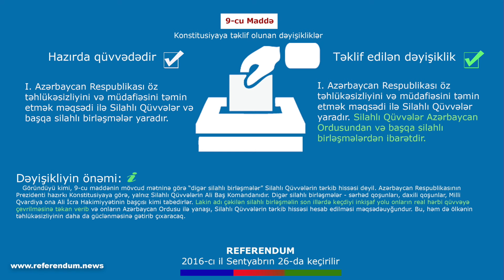Referendumda nəyə səs verəcəyik? - Konstitusiyaya təklif olunan 1-ci dəyişiklik - Maddə 9.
Hüquq müdafiəçisi Əhməd Şahidov 26 Sentyabr 2016-cı il tarixində keçiriləcək Ümumxalq səsverməsi - Referendumda səsverməyə çıxarılacaq dəyişikliklər barədə hüquqi dəyərləndirmə aparır

Bildiyimiz kimi, 18 İyul 2016-cı il tarixdə Azərbaycan Respublikasının Prezidenti Cənab İlham Əliyev “Azərbaycan Respublikasının Konstitusiyasında dəyişikliklər edilməsi haqqında” Referendum Aktının layihəsinin Konstitusiya Məhkəməsinə göndərilməsi barədə Sərəncam imzalayıb.
İyulun 25-də isə Konstitusiya Məhkəməsi Plenumunun iclası keçirilib və Konstitusiya Məhkəməsi “Azərbaycan Respublikasının Konstitusiyasında dəyişikliklər edilməsi haqqında” Referendum Aktının layihəsinə rəy verib.
Bununla da, Azərbaycan Respublikası Prezidentinin 26 İyul 2016-cı il tarixli Sərəncamına əsasən, Ümumxalq səsverməsi (referendum) bu ilin sentyabr ayının 26-na təyin edilib.
Referendum Aktının layihəsinə görə, Konstitusiyaya 29 dəyişiklik və əlavələr edilir ki, bu barədə də mütəmadi olaraq, ölkə ictimaiyyətinə məlumatlar verilir, dövrü mətbuatda bu barədə geniş rəylər səslənir. Biz bugün istədik ki, Referendum Aktının layihəsində nəzərdə tutulan dəyişiklik və əlavələri hüquq nöqteyi-nəzərindən dəyərləndirək və ictimaiyyətə izahlı açıqlama verək.
Beləliklə, Konstitusiyaya təklif edilən birinci dəyişiklik 9-cu maddə ilə bağlıdır. Bu maddə "Silahlı Qüvvələr" adlanır. Təklif olunan dəyişikliklər də bu maddənin I hissəsinə aiddir. Hazırkı Konstitusiyada 9-cu maddənin I hissəsi bucürdür: "I. Azərbaycan Respublikası öz təhlükəsizliyini və müdafiəsini təmin etmək məqsədi ilə Silahlı Qüvvələr və başqa silahlı birləşmələr yaradır."
Referendum Aktının layihəsində təklif olunan düzəlişlərə əsasən, 9-cu maddənin I hissəsi aşağıdakı redaksiyada verilir: “I. Azərbaycan Respublikası öz təhlükəsizliyini və müdafiəsini təmin etmək məqsədi ilə Silahlı Qüvvələr yaradır. Silahlı Qüvvələr Azərbaycan Ordusundan və başqa silahlı birləşmələrdən ibarətdir.”
Nəticədə Konstitusiyanın 9-cu maddəsi bu məzmunda olur:
I. Azərbaycan Respublikası öz təhlükəsizliyini və müdafiəsini təmin etmək məqsədi ilə Silahlı Qüvvələr yaradır. Silahlı Qüvvələr Azərbaycan Ordusundan və başqa silahlı birləşmələrdən ibarətdir.
II. Azərbaycan Respublikası başqa dövlətlərin müstəqilliyinə qəsd vasitəsi kimi və beynəlxalq münaqişələrin həlli üsulu kimi müharibəni rədd edir.
III. Azərbaycan Respublikasının Prezidenti Azərbaycan Respublikası Silahlı Qüvvələrinin Ali Baş Komandanıdır.

Dəyişikliyin önəmi: Göründüyü kimi, 9-cu maddənin mövcud mətninə görə “digər silahlı birləşmələr” Silahlı Qüvvələrin tərkib hissəsi deyil. Azərbaycan Respublikasının Prezidenti hazırkı Konstitusiyaya görə, yalnız Silahlı Qüvvələrin Ali Baş Komandanıdır. Digər silahlı birləşmələr - sərhəd qoşunları, daxili qoşunlar, Milli Qvardiya ona Ali İcra Hakimiyyətinin başçısı kimi tabedirlər. Lakin adı çəkilən silahlı birləşmələrin son illərdə keçdiyi inkişaf yolu onların real hərbi qüvvəyə çevrilməsinə təkan verib və onların Azərbaycan Ordusu ilə yanaşı, Silahlı Qüvvələrin tərkib hissəsi hesab edilməsi məqsədəuyğundur. Bu, həm də ölkənin təhlükəsizliyinin daha da güclənməsinə gətirib çıxaracaq.